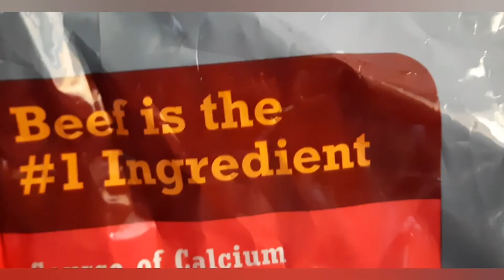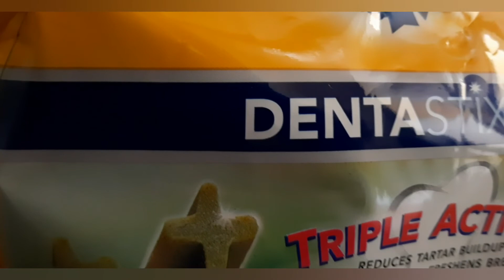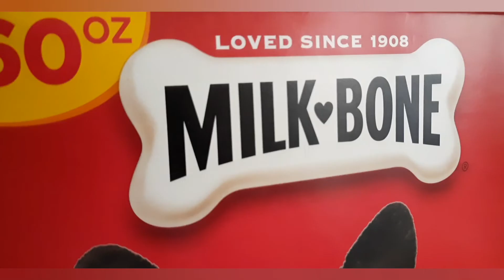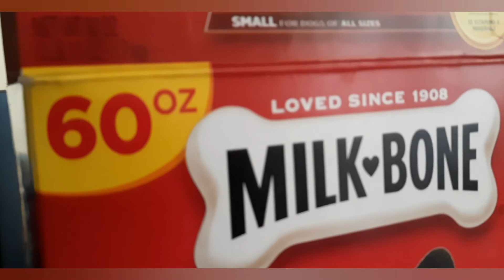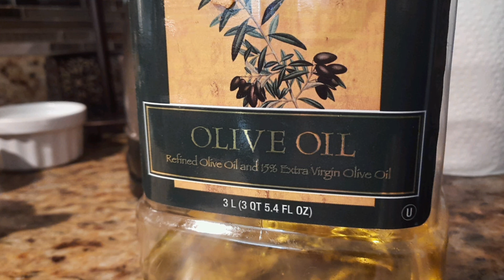பிறந்தா அமெரிக்கால நாயா பிறக்கனும்||THE LIFE OF DOG IN US||FOR DOG LOVERS||HOW FRIENDLY DOG MAYA ?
DOG MAYA- food,Medicine,Dog Travel,graduation, maya's utilities,Maya day to day life ,How friendly dog maya,dog lovers,doggie walk,taking maya out for walk,beach to relax,The life of dog in USA